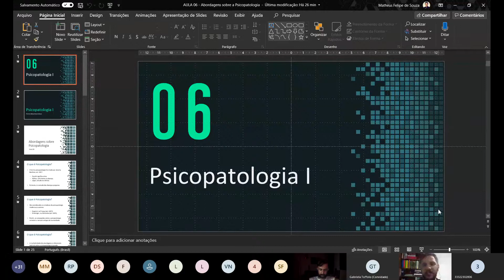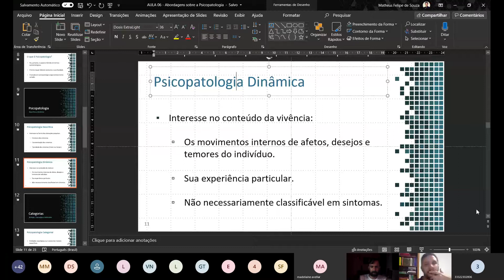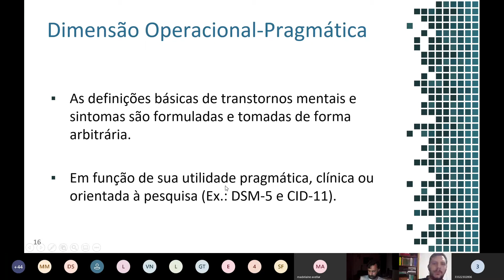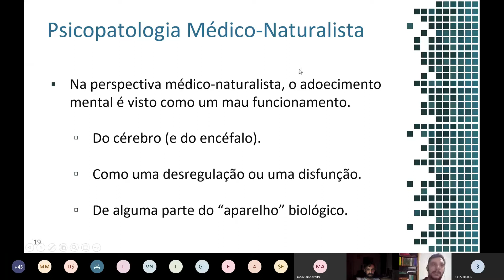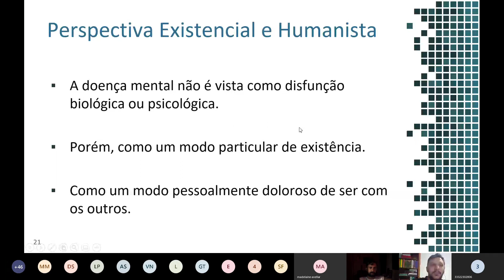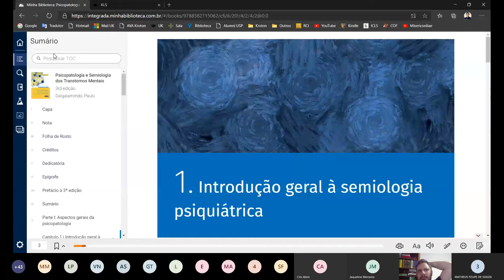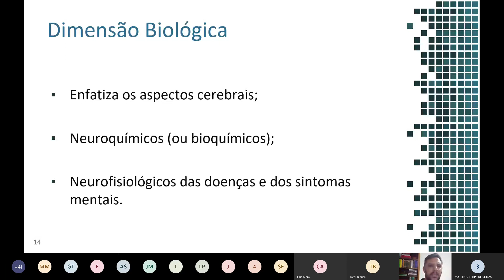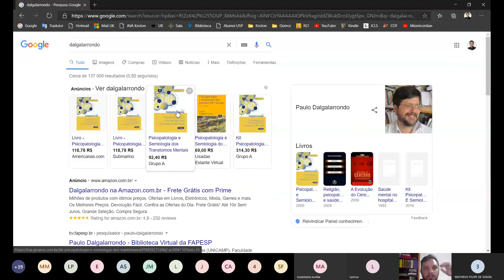Psicopatologia I - Aula 06 (29.09.2020 - Noturno)